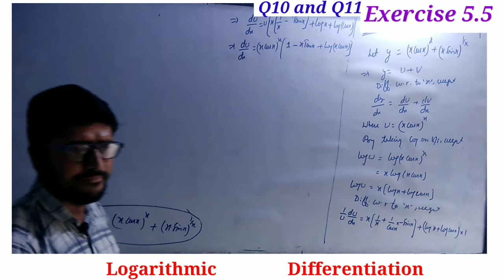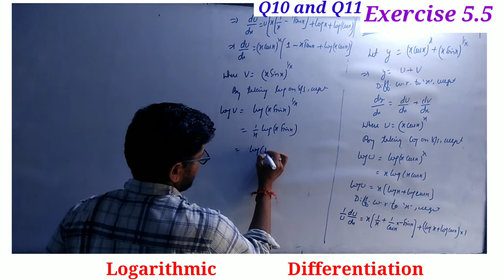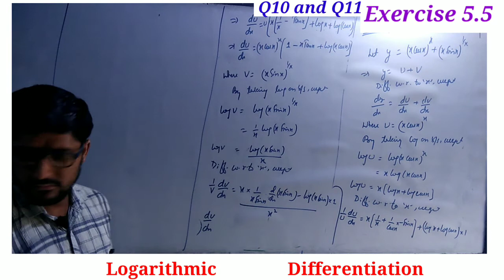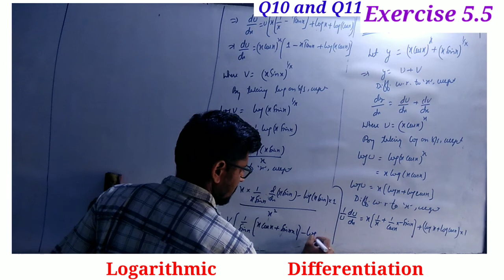12th Class Maths, Exercise 5.5, Chapter 5, Differentiation,Q10 ,Q11/ lecture - 10 by RKSajgotra